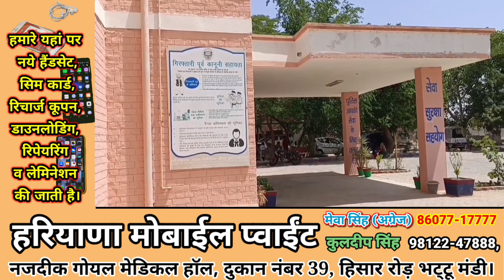पिस्तौल की नोक पर छीनी कार, किसान संघर्ष समिति ने किया दौरा, जय जवान जय किसान पार्क की रखी नींव ।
भट्टूमंडी के कार चालक से पिस्तौल की नोक पर छीनी कार, किसान संघर्ष समिति ने किया दौरा, जय जवान जय किसान पार्क की रखी नींव ।